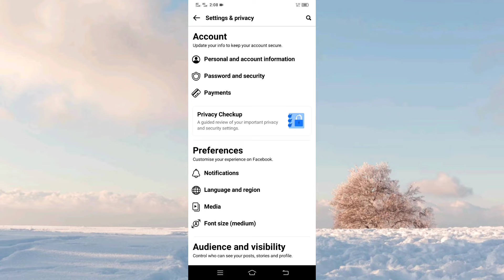How to change the password of facebook |Short tutorial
How to change the password of facebook